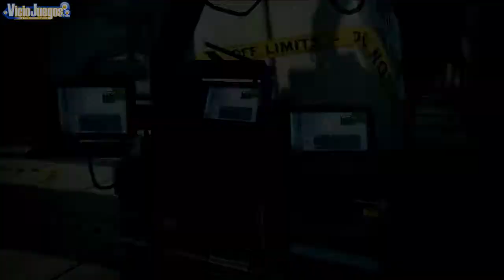Brink - Entrenamiento 6 [Español] [720p]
Este último vídeo nos muestra diferentes elementos del campo de batalla, como los puestos de control, las torretas, las minas o los disfraces.